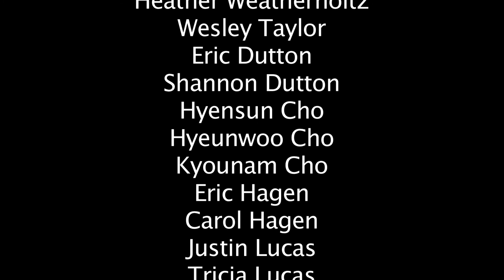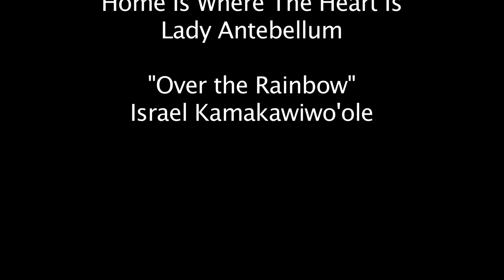Walk On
"Walk On" is a documentary film about horseback riding therapy for children with disabilities, featuring the students, families, instructors and volunteers of Charlottesville Area Riding Therapy (CART).  A film by Kristin Twiford.

Special thanks to everyone at CART, Bill Reifenberger and his students, Dan Carter, Tom Christensen, and Arin Bennett, Stace Carter, and the staff at the UVA Digital Media Lab.